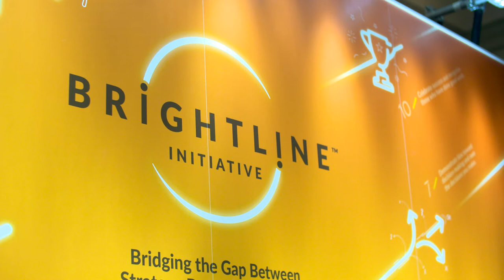[Strategy@Work] Rahaf Harfoush, Digital Anthropologist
Rahaf Harfoush, Digital Anthropologist, Executive Director, Red Thread Institute of Digital Culture.